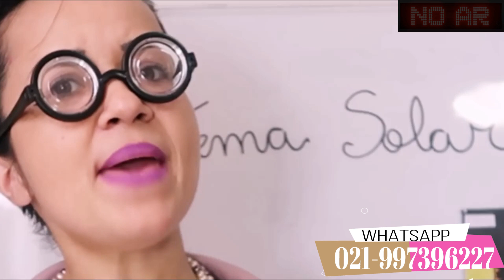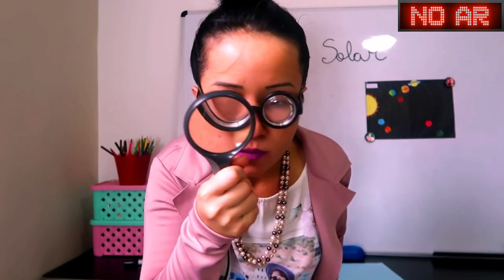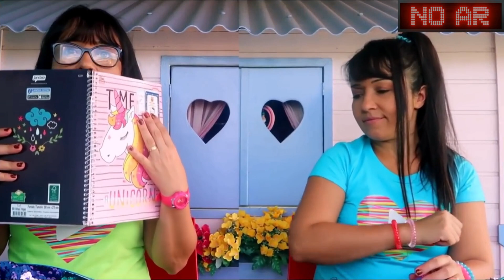COMO RELAXAR NA FACULDADE ? - Mly & May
Oba! Fizemos 800 Mil Hoje!!! ❤❤❤Nesse Video nos vamos ajudar a vocês a não  ficarem estressado na faculdade e realizarem suas provas bem calminhos !

Agora voce pode se comunicar com a gente atraves do Zap atraves do numero DDD 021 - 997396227